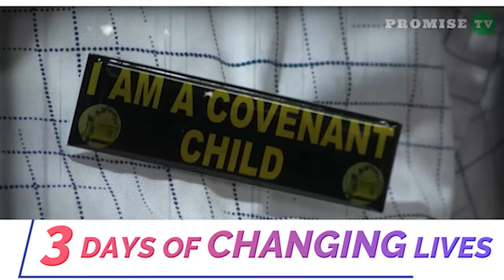YOU ARE UNSTOPPABLE || FOJCAB MASS PRAYER (24/03/2024)